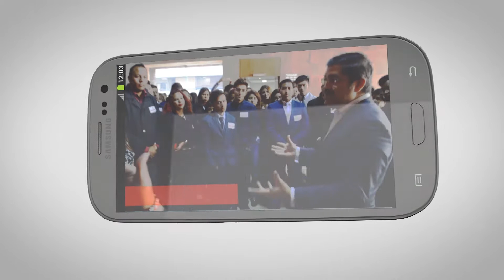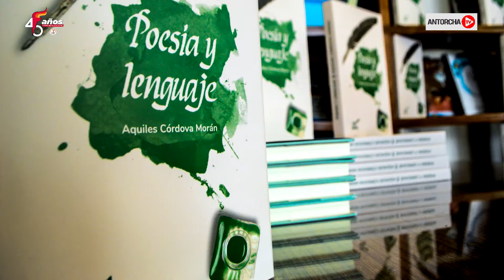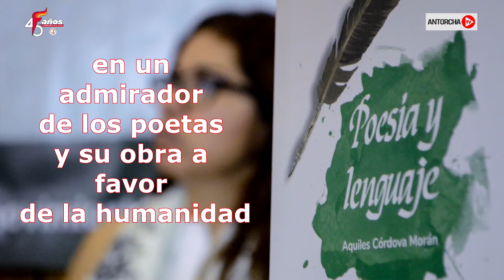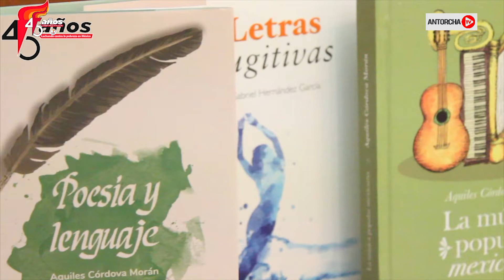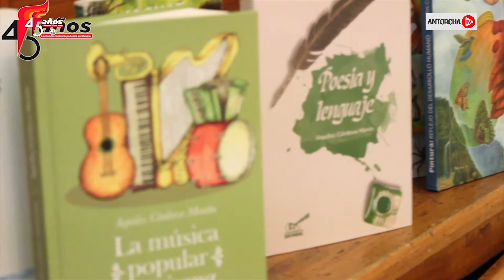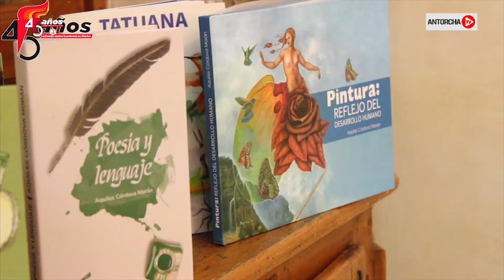Poblanos fijan metas para el 45 Aniversario en el Centro del país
☑️ Vocero nacional platica con líderes campesinos y populares de Puebla, Centro
📗 Poesía y lenguaje, bálsamo para el pueblo de México
✅ Libro 17 del maestro Aquiles, sin fines de lucro
👏Yucatecos cuentan cómo los ha ayudado Antorcha sin pedir nada a cambio